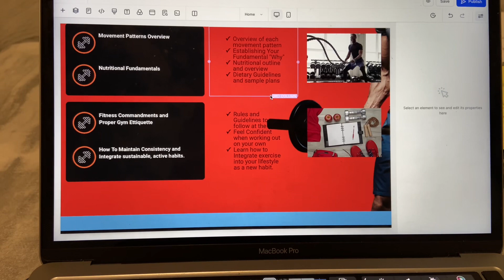Narrowing Focus, Maximizing Time To Get Into The E Commerce World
Narrowing focus down as I free up time and step out of survival mode once and for All. Pursuing E commerce knowledge from every source possible with the goal of how to make money online by summer.